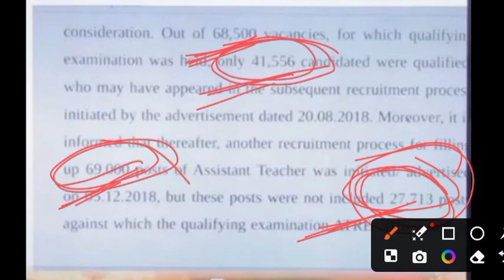तौयारी शुरू कर दो आ गयी up super tet की वेकैंसी